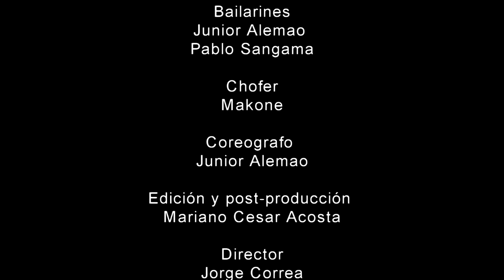El Problema Mariano La Conexion Official Video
Jhonny Olivas Producciones Audivisuales